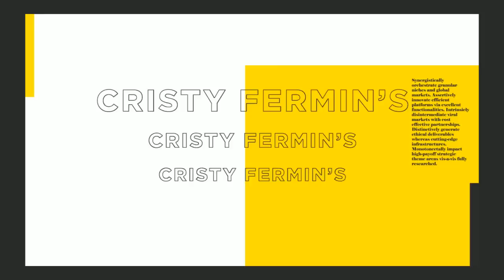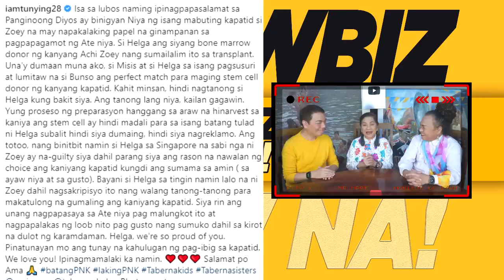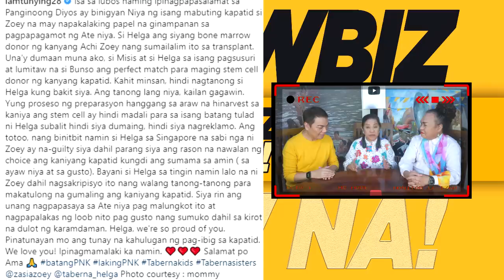POKWANG, NAPUNO NA! SANAY NANG MAG-ISA❗ZOEY AT HELGA TABERNA, MGA HUWARANG ANAK.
POKWANG, NAPUNO NA! SANAY NANG MAG-ISA.

ZOEY AT HELGA TABERNA, MGA HUWARANG ANAK.

KRIS AQUINO, LILIPAT NG OSPITAL SA AMERIKA!

BI1: MGA ARTISTANG DAKS, ALAM NA!

BI2: KOMEDYANTE, BABAD SA CASINO!